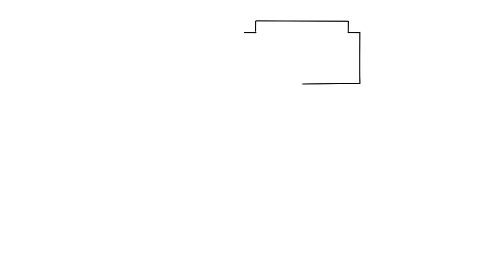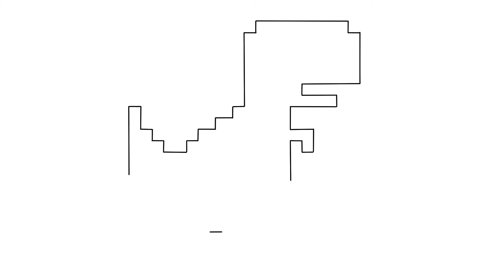How to draw Google Dinosaur No Internet Game Pixel Dino step by step for beginners